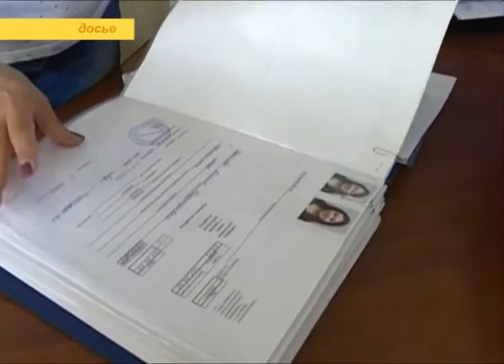Программа "В курсе". Социальная политика Сочи (Эфкате РЕН ТВ REN TV)